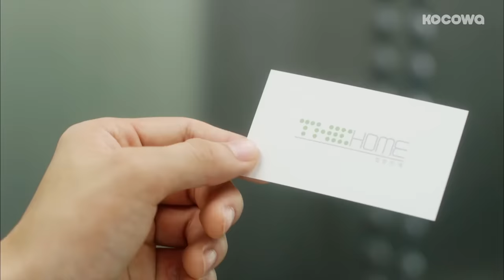Romance between a Top Idol and a Trainee? Krystal & infinite 'L'(Kim Myung Soo) [My Lovely Girl]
Watch all episodes free on KOCOWA w/ ENG SUBs now!  👀
Want to watch on your phone? Install our app

About KOCOWA:
KOCOWA is powered by KCP, which is the official content distributor of three major Korean broadcaster companies (KBS, MBC, SBS) and many other partners in Korea.Download App to watch